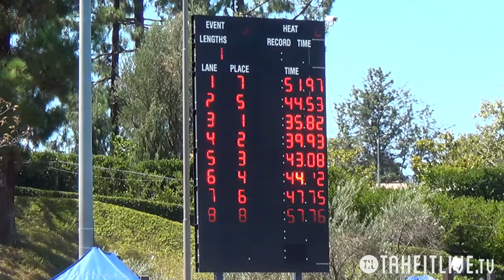E31 H02 15tl044 1